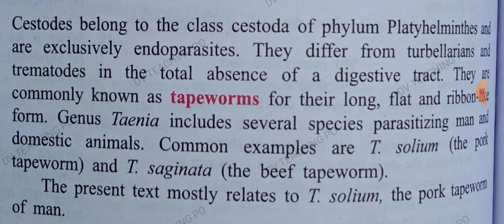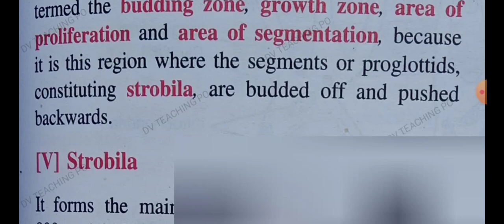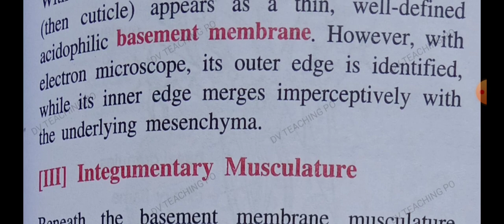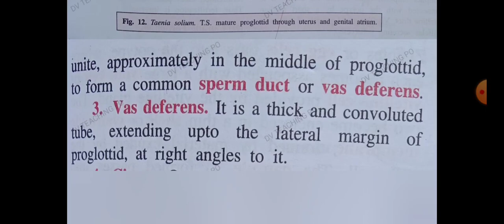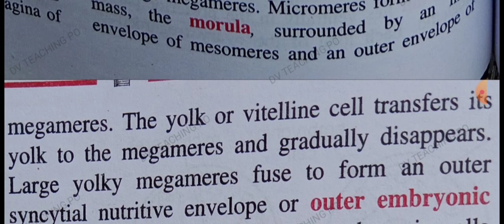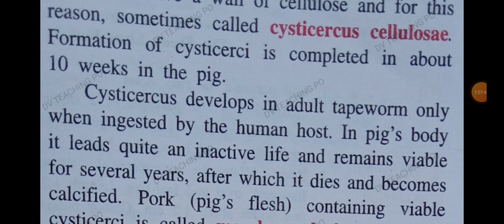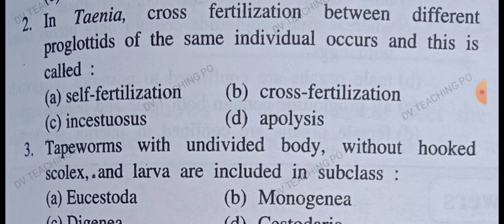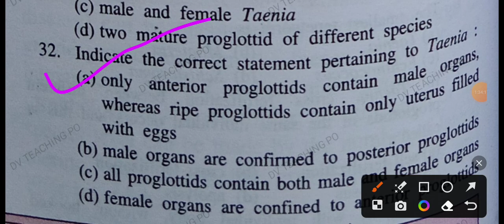Taenia solium theory and mcq tgt pgt kvs nvs dsssb lt gic uppcs neet Biology#